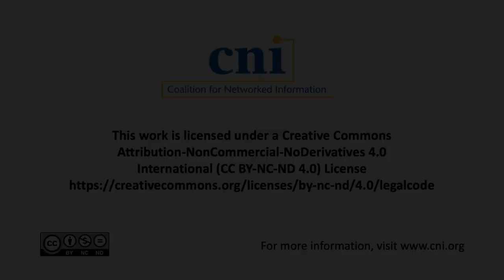The LibNFT Project: Leveraging Blockchain-Based Digital Asset Tech to Preserve Collections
The LibNFT Project: Leveraging Blockchain-Based Digital Asset Technology to Sustainably Preserve Distinctive Collections and Archives

K. Matthew Dames, President, Association of Research Libraries
Meredith Evans, Society of American Archivists
Michael Meth, San Jose State University

Now, digital currency assets like Bitcoin and Ethereum are worth half what they were this time last year. We believe, however, that the broader public attention on cryptocurrency’s volatility obscures the relevance and applicability of non-fungible tokens (NFTs) within the academy. For example, Ingram has announced plans to invest in Book.io, a company that makes e-books available on the blockchain where they can be sold as NFTs. The famed auction house Christie’s launched Christie’s 3.0, a blockchain auction platform that is dedicated to selling NFT-based art, and Washington University in St. Louis and the University of Wyoming have invested in Strike, a digital payment provider built on Bitcoin’s Lightning Network. Seeking to advance innovation in the academy and to find ways to mitigate the costs of digitizing and digitally preserving distinctive collections and archives, the discussants have formed the LibNFT collaboration. The LibNFT project seeks to work with universities to answer a fundamental question: can blockchain technology generally, and NFTs specifically, facilitate the economically sustainable use, storage, long-term preservation, and accessibility of a library’s special collections and archives? Following up on a January 2022 Twitter Spaces conversation on the role of blockchain in the academy, this session will introduce LibNFT, discuss the project’s early institutional partners, and address the risks academic leaders face by ignoring blockchain, digital assets, and the metaverse.